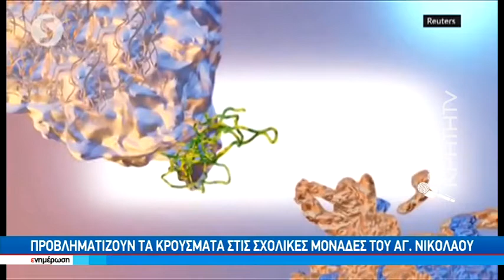Προβληματίζουν τα κρούσματα στις σχολικές μονάδες του Αγ.Νικολάου